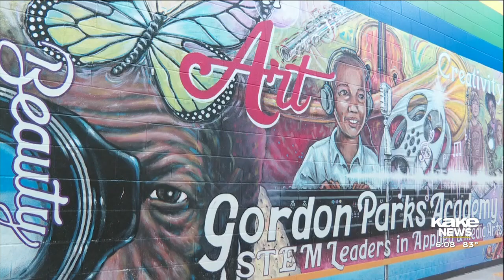Nine Wichita students head to Paris, making history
Students from Wichita’s Gordon Parks Academy lined up at the American Airlines counter Monday morning handing over passports in exchange for boarding passes to Paris, France.